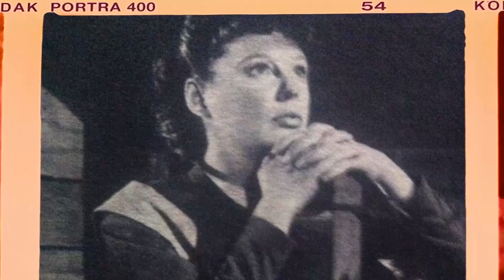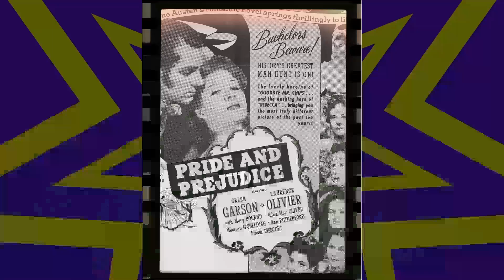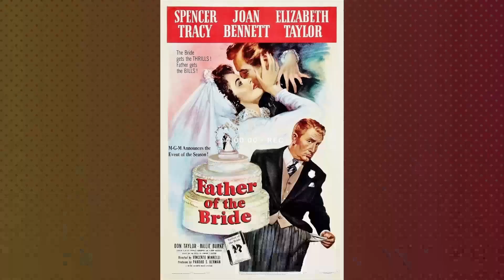Discover Little Women Movie - Unbelievable Secrets and Scandals Exposed!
Katharine Hepburn as Jo March
Joan Bennett as Amy March
Paul Lukas as Professor Bhaer
Edna May Oliver as Aunt March
Jean Parker as Beth March
Frances Dee as Meg March
Henry Stephenson as Mr. Laurence
Douglass Montgomery as Laurie
John Lodge as Brooke
Spring Byington as Marmee March
Samuel S. Hinds as Mr. March
Mabel Colcord as Hannah
Marion Ballou as Mrs. Kirke
Nydia Westman as Mamie
Harry Beresford as Doctor Bangs
Nina Borget as Housekeeper
Francesca Braggiotti as Dance Teacher
Luke Cosgrave as Old Man
Florence Enright as Seamstress
Harold Entwistle as Laurence's Butler
June Filmer as Tina
Bonita Granville as Amy's Classmate
Dorothy Gray as Girl at Boarding House
Robert 'Buzz' Henry as Boy
Virginia Howell as War Worker
Olin Howland as Mr. Davis
Tony Kales as Boy
Marilyn Knowlden as Amy's Classmate
Marina Koshetz as Flo King
Lily Lodge as Lily
Charles Miller as Minister
June Smaney as Girl
Mary Wallace as Boarding House Girl
Howard Wilson as Young Man
Shorty Woods as Sleigh Driver